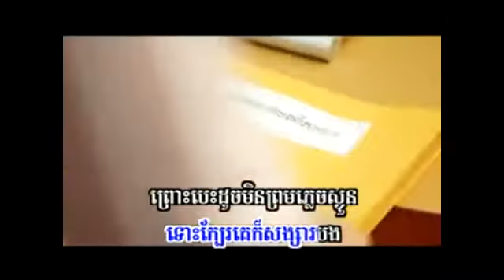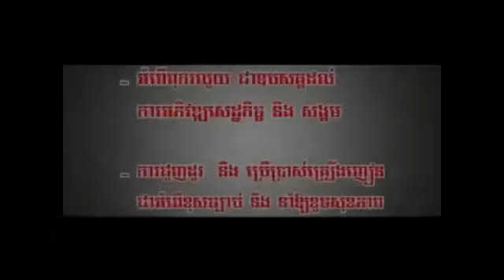Many - Nov Kbae Bong Songsa Bong Tous Kbae Ke Kor Jea Songsa Bong